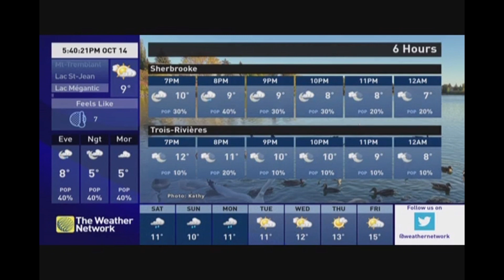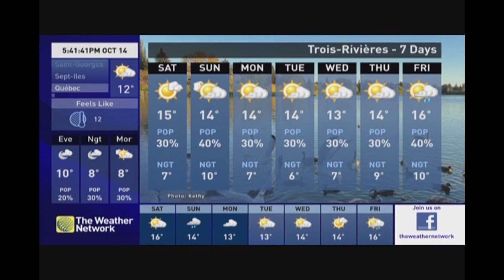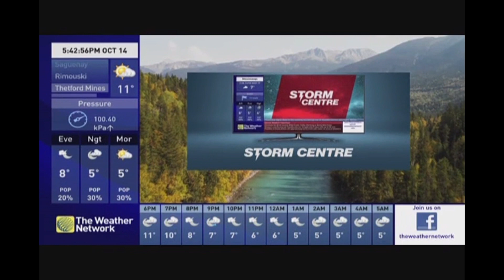TWN - Local Forecast ( Regional Quebec )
The Weather Network - Local Forecast 14/10/2023